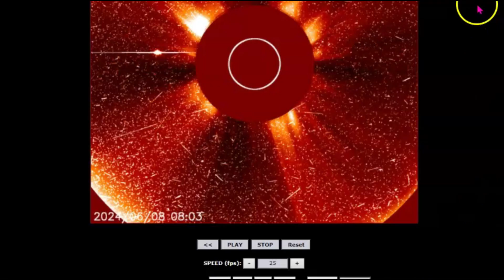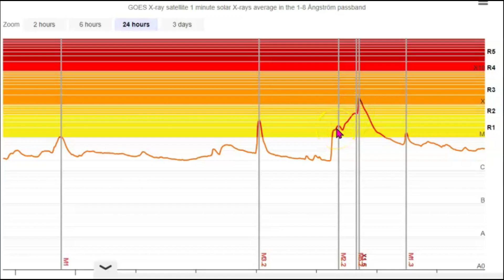💥 X Flare! AR3697 Goes Off With a X 1.5